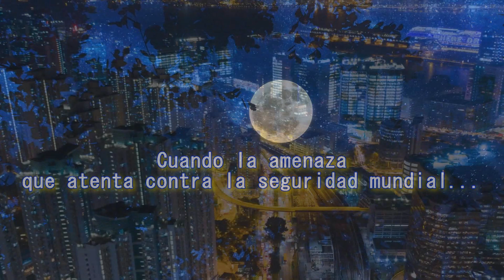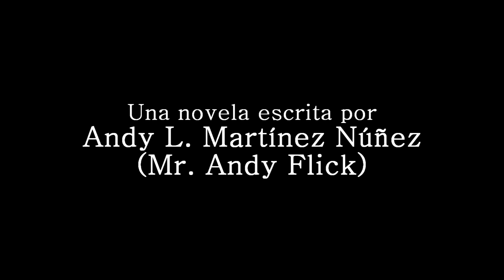Agente Spectrum y los Centinelas del Infierno — Tráiler de novela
COMPRAR LIBRO: Agente Spectrum y los Centinelas del Infierno

Ser asignado a una misión para proteger una joven representante de una industria farmacéutica, suena como una tarea rutinaria y sencilla para un espía, más aún para el agente Dany Spectrum, quien trabaja para la I.P.I.A., una agencia que ni los gobiernos del mundo saben que existe. Sin embargo, en esta misión, Spectrum y su equipo descubren una conspiración, cuyos resultados podrían alterar la anatomía y el alma de la humanidad.

Si te atreves a descubrir secretos que podrían cambiar para siempre tu percepción de la realidad y tus creencias, te reto a seguir la historia del agente Dany Spectrum.

¿Aceptas la misión?